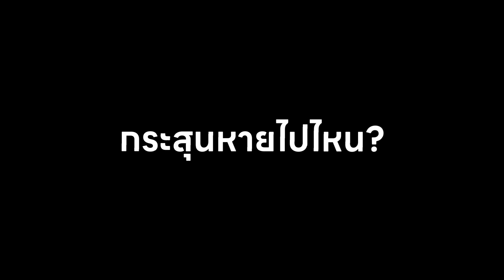Chamber แพทช์ใหม่ ลากหัวคมๆได้ไหมมาดู 😎 | Valorant | Viperdemon